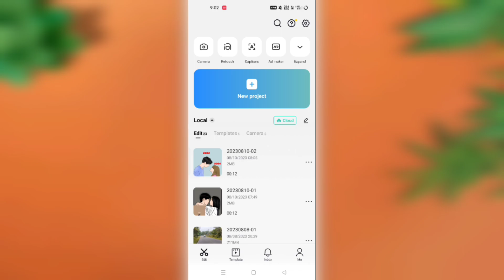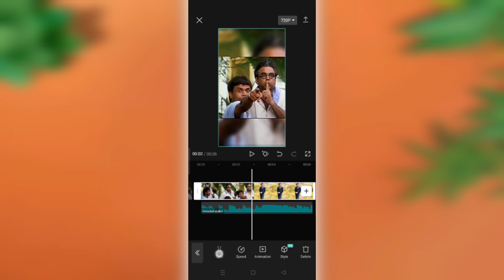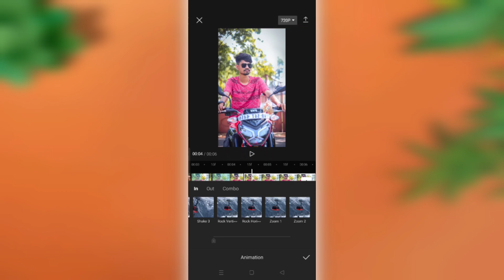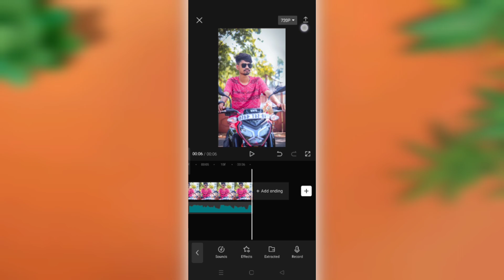Malik Wo Dekho Reels Editing | Yar Tera Super Star Reels Editing | Trending Reels Editing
YOUR QUERIES.

yaar tera superstar desi kalakar song trending reels editing
yaar tera superstar desi kalakar song trending reels video editing
yaar tera superstar desi kalakar song reels editing
yaar tera superstar desi kalakar song reels video editing
desi kalakaar song reels video editing
desi kalakaar song trending reels video editing
desi kalakaar song trending reels editing
malik wo dekho reels editing
instagram reels
capcut template
trending reels editing
capcut tutorial
reels editing